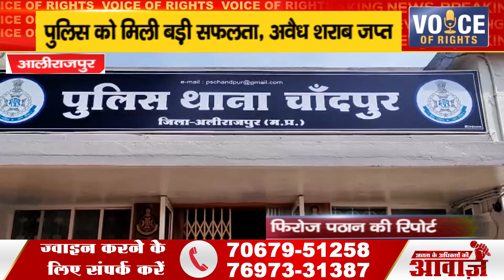आलीराजपुर ll पुलिस को मिली बड़ी सफलता, अवैध शराब जप्त